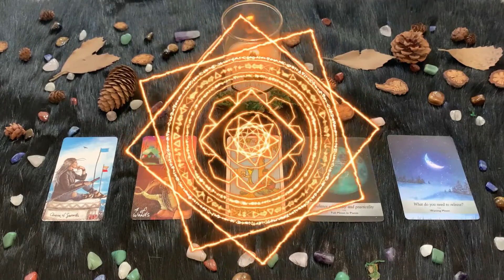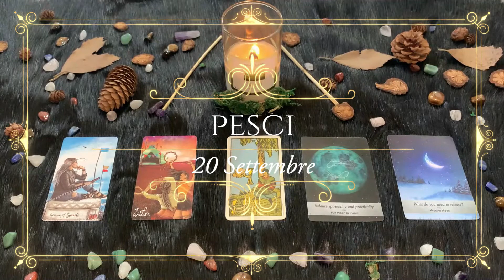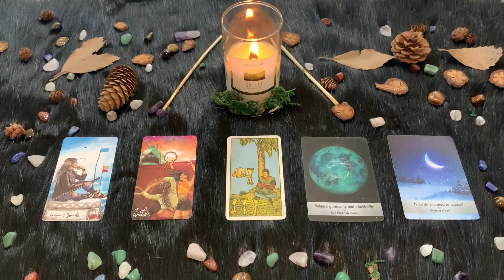Lunedì 20 Settembre | Oroscopo Paolo Fox | Pesci | Coccolatissimi dalla Luna, la vostra grande amica